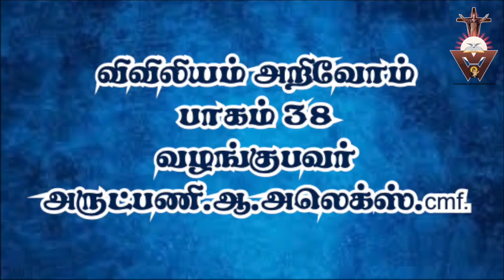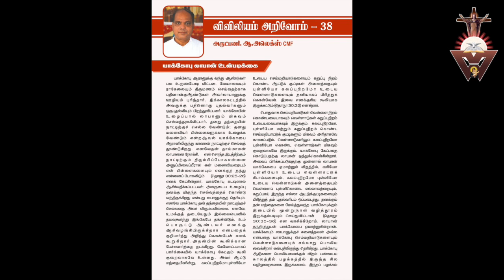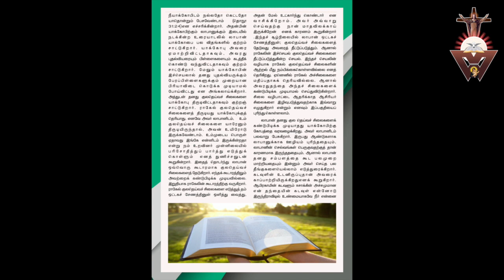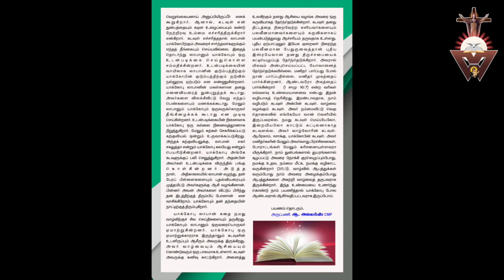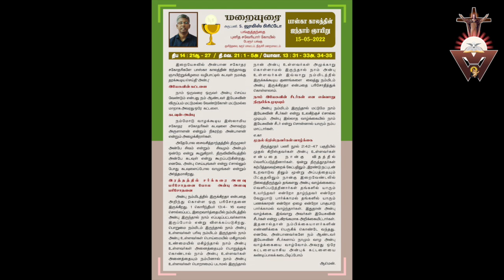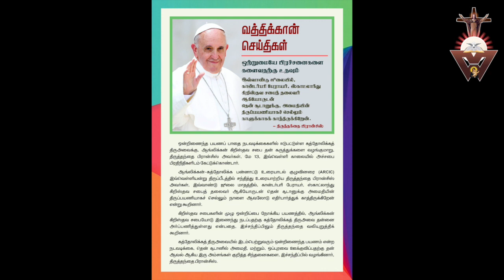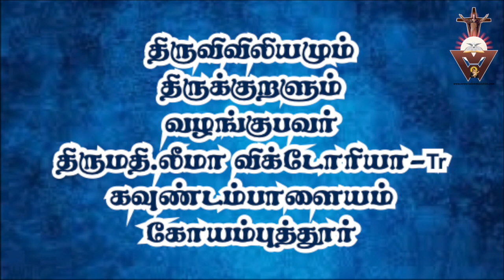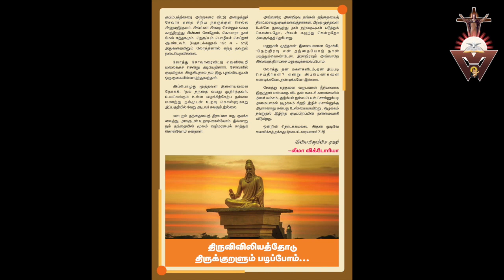ஞான ஒலி. an online weekly audio magazine-Year 5 - Magazine 20 - 15.5.2022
கண் தெரியாதவர்களுக்கும், படிப்பறிவில்லாதவர்களுக்கும்,
படிக்கும் பழக்கமில்லாதவர்களுக்கும் உதவுவதற்காக இந்த ஒலி வடிவ இணைய பத்திரிக்கையை வழங்குவதில் மகிழ்ச்சி அடைகின்றோம்